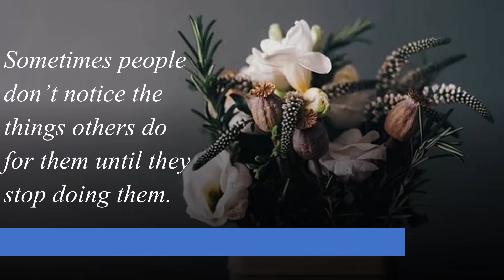Daily Inspirational Quotes .Sometimes people don’t notice t..........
Sometimes people don’t notice the things others do for them until they stop doing them.

Daily Quotes
Inspiring Quotes
Positive Quotes
दैनिक सुविचार
प्रेरणादायक सुविचार
प्रेरणादायक विचार
अनमोल विचार।
प्रेरणादायक संदेश
प्रेरणादायक सुविचार
आज का सुविचार
आजचा विचार